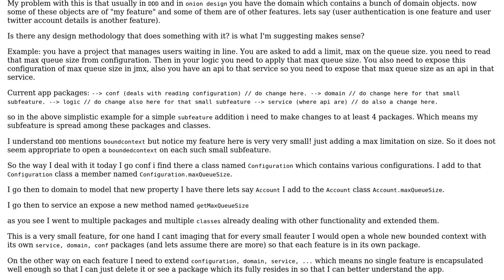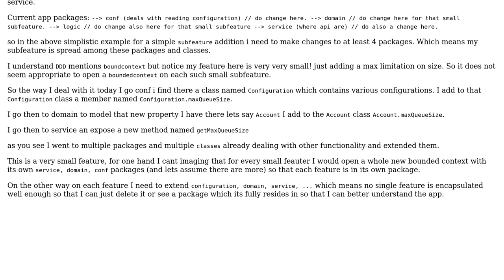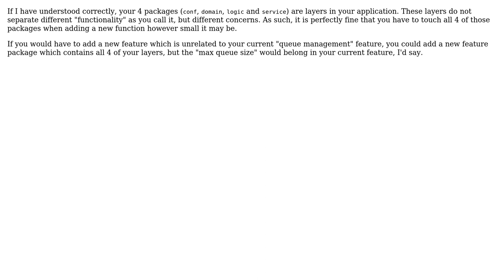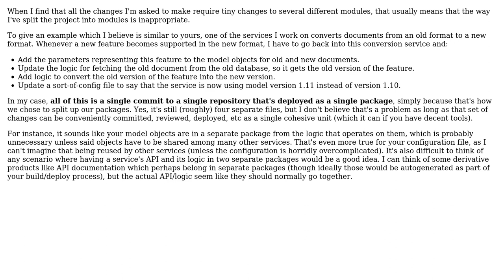How to best encapsulate features in software design? (3 Solutions!!)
How to best encapsulate features in software design?

With thanks & praise to God, and with thanks to the many people who have made this project possible! | Content (except music & images) licensed under CC BY-SA | Music | Images & others | With thanks to user Jas user Ixrec user Euphoric user Don Ho and the Stack Exchange Network Trademarks are property of their respective owners. You are responsible for your own actions.